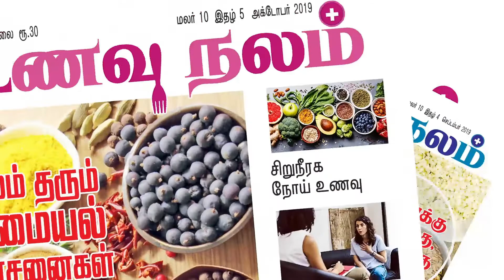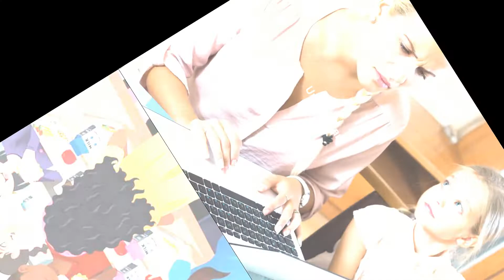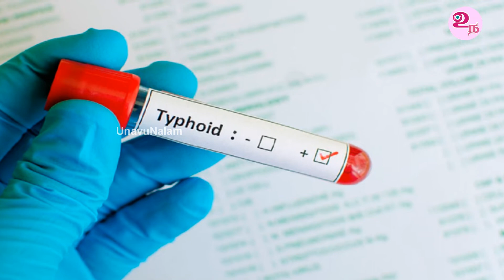துரித உணவும் ஆரோக்கிய சீர்கேடும் - Junk Food Side Effects on Health in Tamil